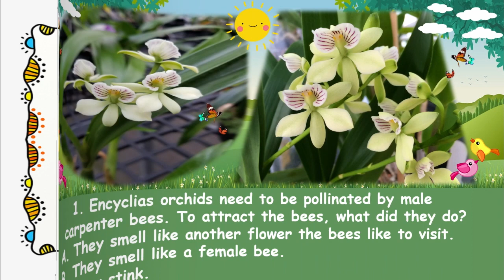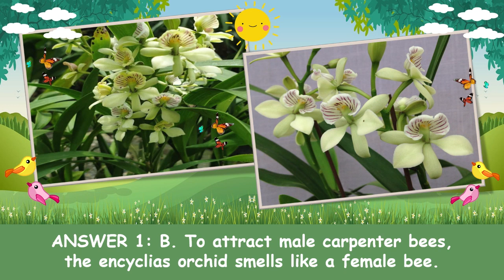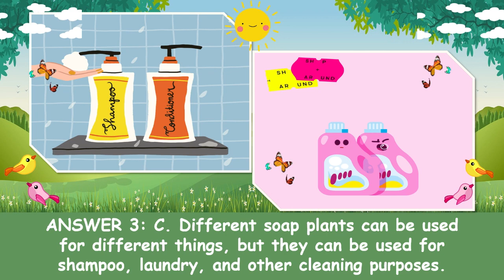"Quiz: Flowers" Children Morning Worship | November 17, 2022